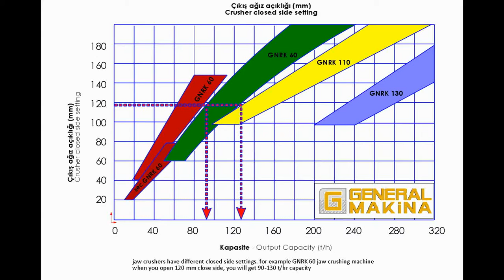110luk tesis ekipmanları ve kapasiteleri - General Makina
Türkiye'nin taş kırma, maden kırma, eleme, yıkama, öğütme, stoklama, ekipmanları imalatında önde gelen kuruluşlarından bir olan General Makina, İzmir'de faaliyet göstermektedir.
Uzman Personeli ile Türkiye'de ve yurt dışında yıllardır modern tesisler kurmaktadır.
General Makina üretim tesisleri ve teknolojilerine yaptığı yeni yatırımlarla, yurt içinde ve yurt dışında 2000'li yılların gereklerini karşılamaya hazırdır.
Üretimimiz olan başlıca ürünler çeneli kırıcılar, darbeli kırıcılar, komik kırıcılar, dik milli kırıcılar, silindir kırıcılar, tesisler, konveyör bantlar, yıkayıcılar gelmektedir.